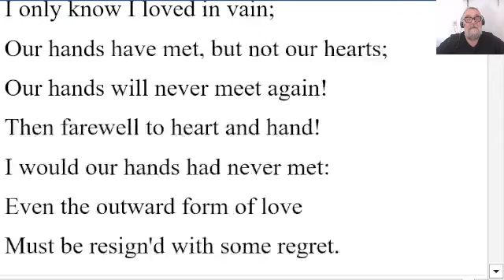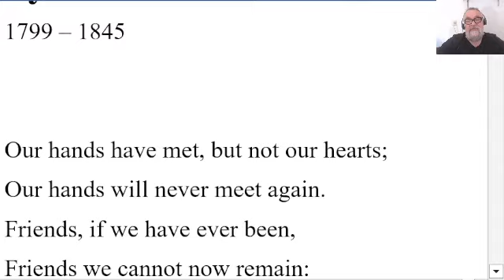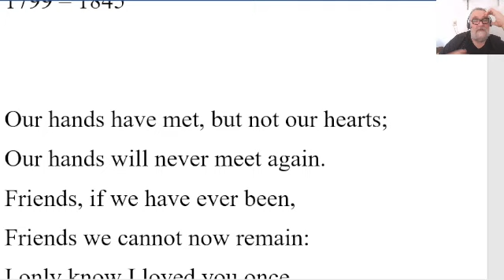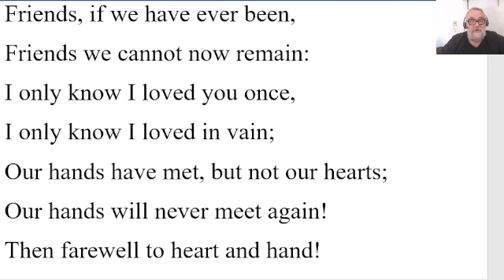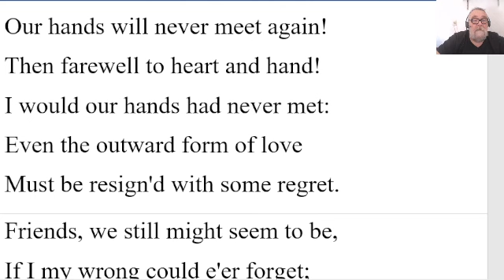🔵 To A False Friend Poem by Thomas Hood - Summary Analysis - To A False Friend by Thomas Hood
1799 – 1845

Our hands have met, but not our hearts;
Our hands will never meet again.
Friends, if we have ever been,
Friends we cannot now remain:
I only know I loved you once,
I only know I loved in vain;
Then farewell to heart and hand!
I would our hands had never met:
Even the outward form of love
Must be resign'd with some regret.
Friends, we still might seem to be,
If I my wrong could e'er forget;
Our hands have join'd but not our hearts: